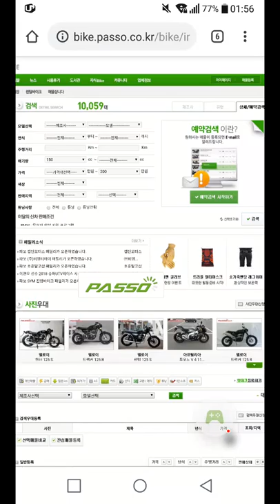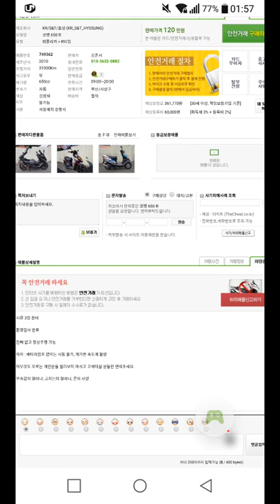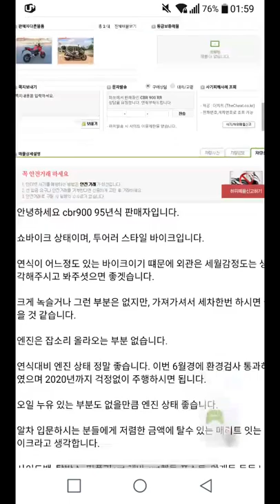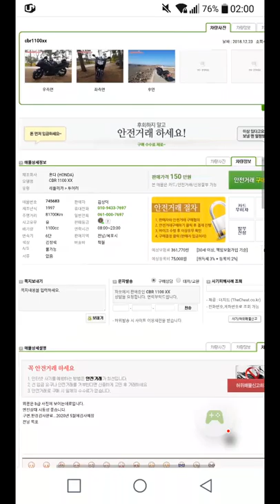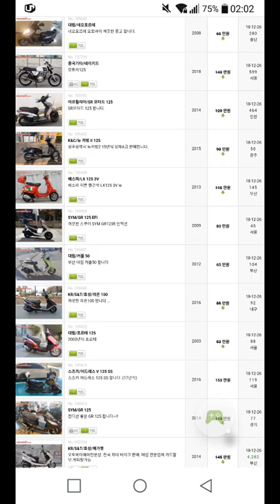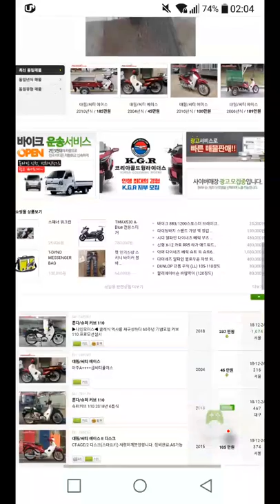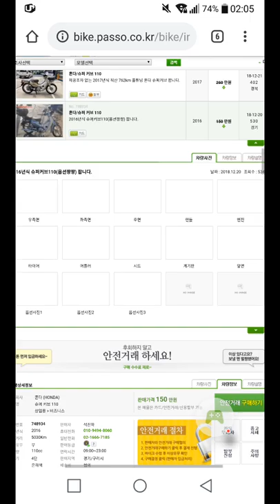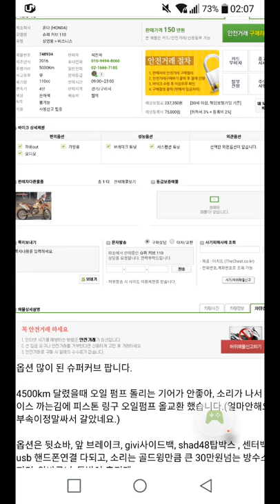2018 12 27 Bike 파쏘